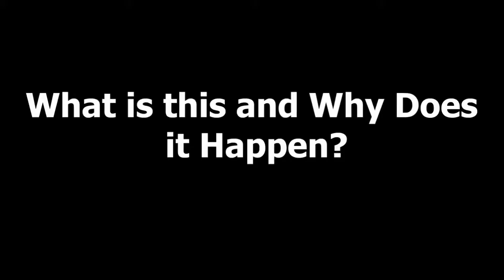Why Does Time Slow Down In Accidents? | Layla's Logic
Have you ever been in car accident or a free fall and time seemed to slow down? Find out why that happens in this week's Layla's Logic video.